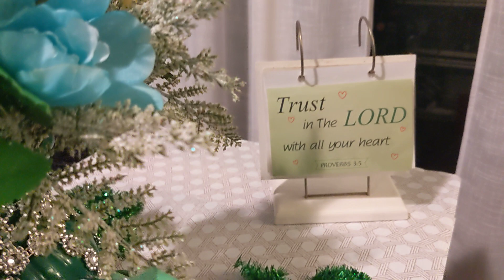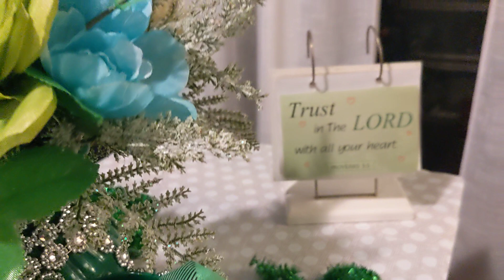St. Patrick's Day Tiered Tray 2022 greenirish22 collab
Title: St Patrick's Day Tiered Tray 2022
hashtag# greenirish22
Date & Time February 25, 2022 @ 6:00 pm est
Instruction: Design a Tiered tray or Tray! Incorporate the color Green on your tiered tray
for St Patrick Day Bring your Irish Out!
have Fun!
Host:
@Penny's Place
Cohost:
@Gigi Creations